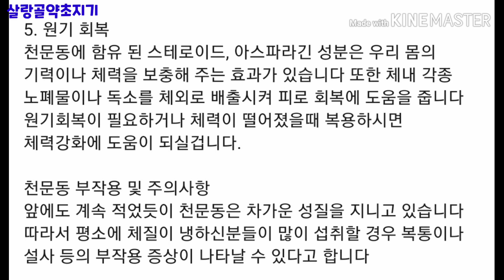기관지 건강에좋은 천문동 산행 2020 2 26